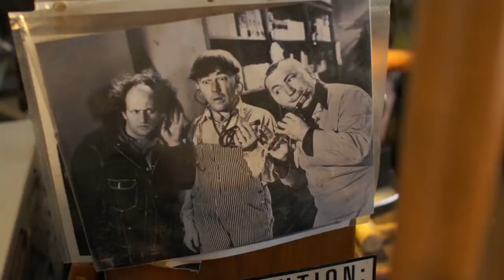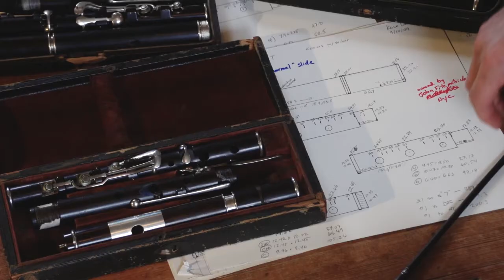Patrick's Place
This is a video blog of our visit to Patrick Olwell's shop in Massie's Mill, VA, where we did filming for the upcoming feature documentary on Patrick and his sons. There was music all day, every day, great stories, a trip to the swimming hole, delicious dinners and a mighty session at the end. Hopefully this short film captures the feel of what it was like to be there working on the film, and some of what the final film will look like. Enjoy!